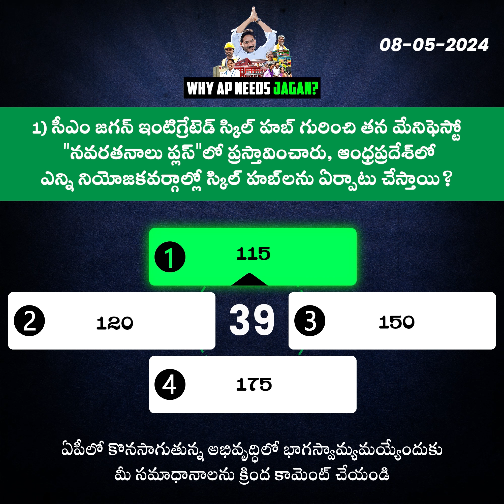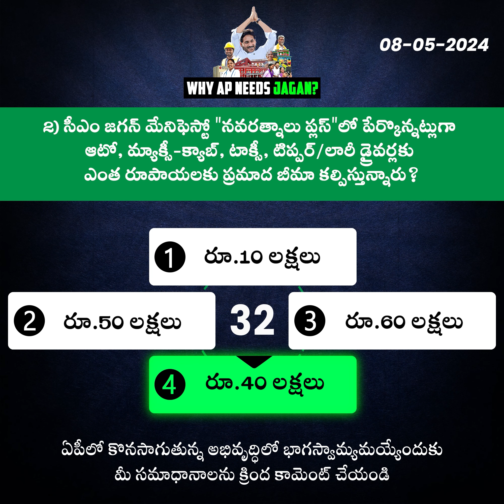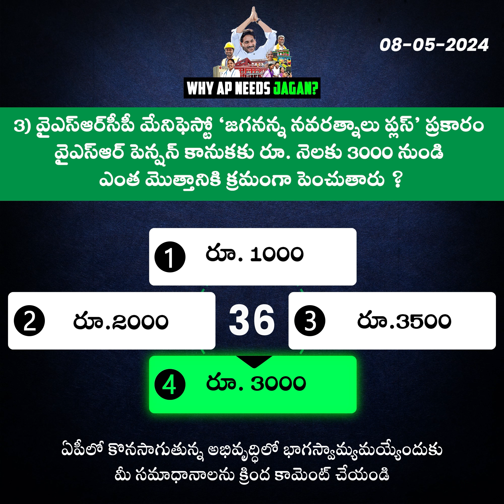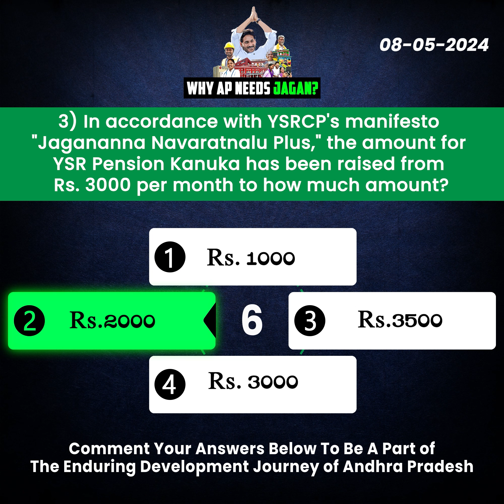Why AP needs Jagan ? - Quiz - May 8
జగనన్న ఆంధ్రాకు చేసిన అభివృద్ధి ఏంటో తెలుసా?

జగనన్న ఆంధ్రాలో ఎం అభివృద్ధి చేసాడో తెలుసుకోవడానికి ఈ క్విజ్ లో పాల్గొనండి..
సరైన సమాధానాన్ని క్రింద కామెంట్ సెక్టన్ లో కామెంట్ చేయండి...

లక్కీ డ్రా ద్వారా విజేతలకు, ప్రతి రోజు బహుమతులు ఇవ్వబడును..
కొద్దీ గంటల్లోనే సరైన సమాధానాలు మరియు  విజేతలను ప్రకటిస్తాం